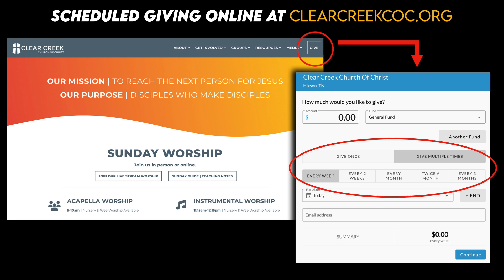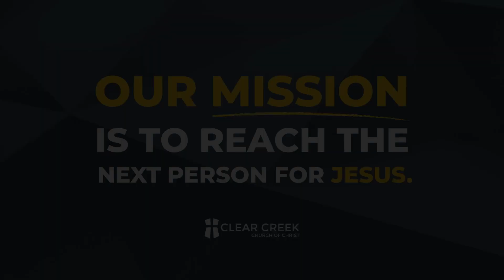This week at Clear Creek: August 4, 2024